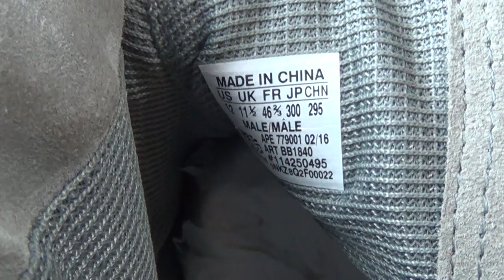Authentic Adidas Yeezy Boost 750 Glow In Dark HD Unboxing Review From authenticaj